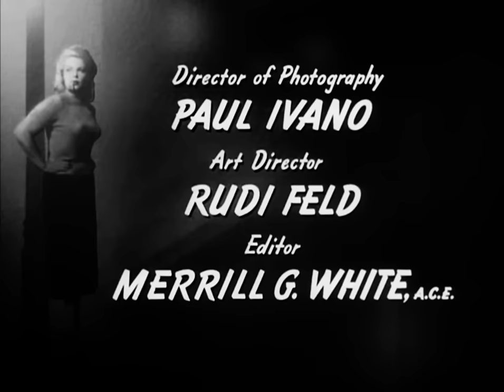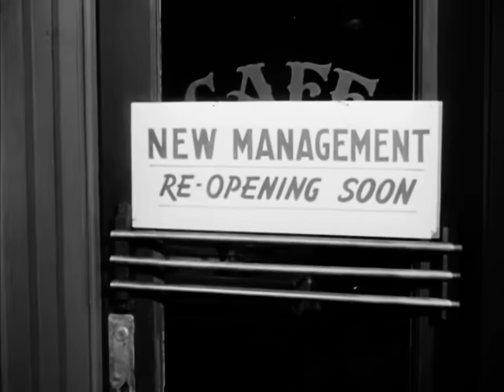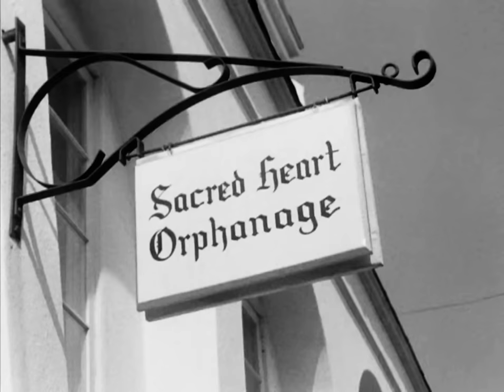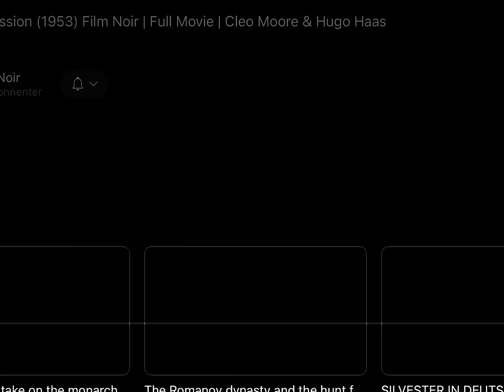“One Girls Confession” from Columbia pictures 1953 director Hugo Haas Public Domain